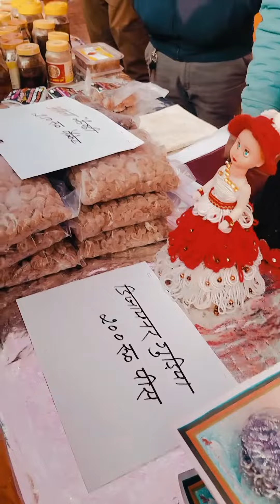धोपाप मन्दिर लम्भुआ सुल्तानपुर 22/01/2024 DHOPAP TEMPLE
मानव विकास रामलीला समिति रानीपुर कायस्थ कादीपुर सुल्तानपुर  मे आपका स्वागत है 🙏🏻🙏🏻🙏🏻

राम मन्दिर
धोपाप मन्दिर